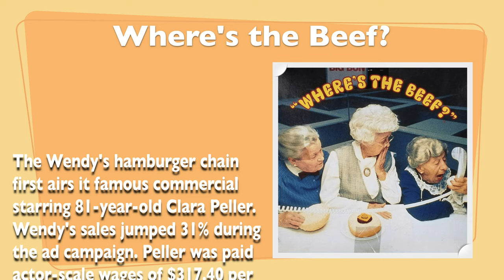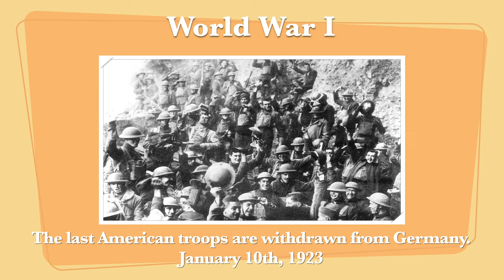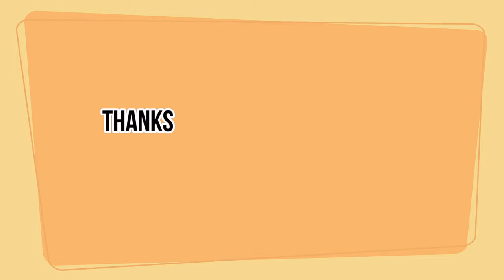This Day In History ▪️ January, 10th 2021▪️ Do You Remember?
Do You Remember, Where's the Beef?
Wendy's hamburger chain first airs its famous commercial starring 81-year-old Clara Peller. Wendy's sales jumped 31% during the ad campaign. Peller was paid actor-scale wages of $317.40 per day for the first commercial. It is reported that she was paid about $500,000 for the series of commercials that followed.

Peller became an overnight sensation and went on to appear on TV talk shows, Saturday Night Live, and even served as a guest timekeeper for the Battle Royale at WrestleMania 2.
After she did a commercial for Prego spaghetti sauce in which she wondered, "Where's the beef?" and exclaimed, "I found it! I really found it", Wendy's terminated her contract stating, she was only allowed to find the beef at Wendy's.

The last American troops are withdrawn from Germany.

David Bowie (David Robert Jones)
Died January 10, 2016 b. 1947
British singer. Music: Space Oddity (1969), The Jean Genie (1973), Fame (1975, #1), and Let's Dance (1983). Broadway: The Elephant Man (1980, title role). Film: The Man Who Fell to Earth (1976, title role) and The Last Temptation of Christ (1988, Pontius Pilate).

First Single-Lens Motion Picture Camera
American inventor Louis LePrince patents his device, taking his first pictures the following October.

Awesome products and designs by me, yours truly. From amazing clothing line to fantastic accessories. Check it out.  ➡️ ScottKennard.redbubble.com 👕